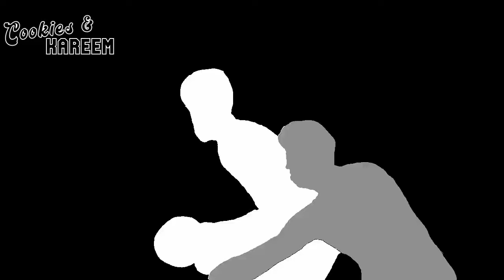LeBron James Highlights | Pelicans vs. Lakers | 31st Dec 2023